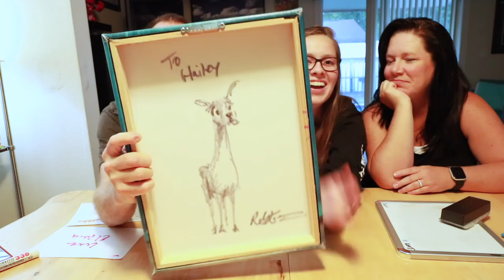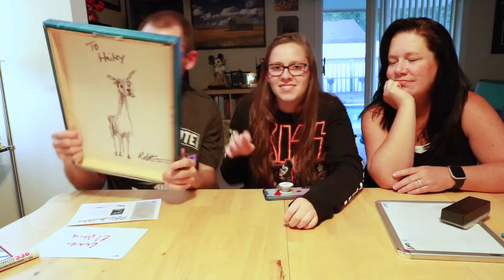10 things we might not know about Hailey